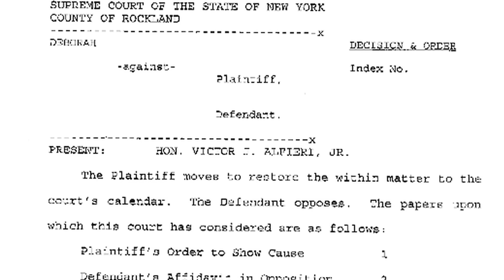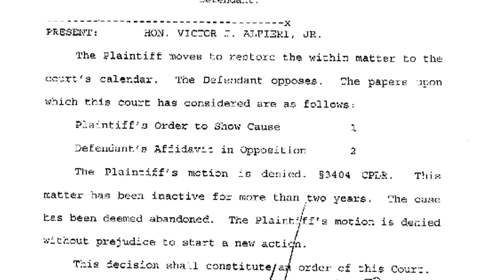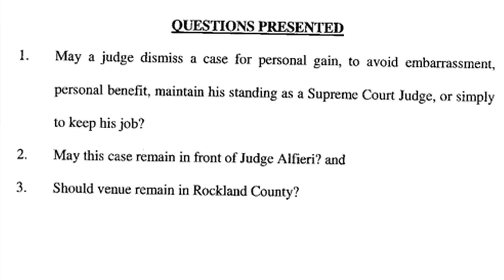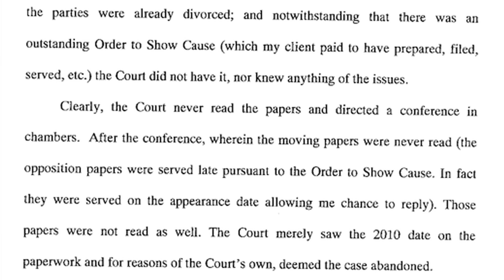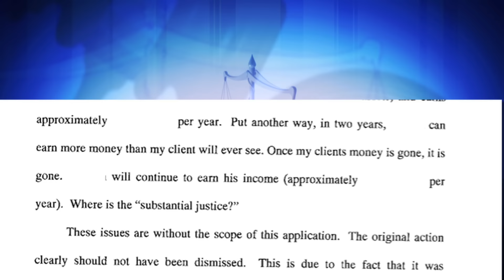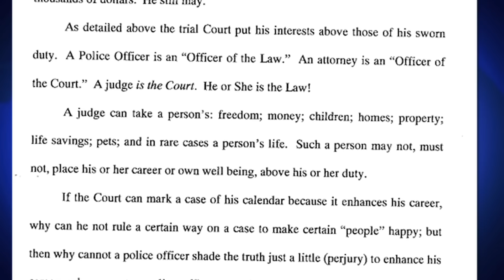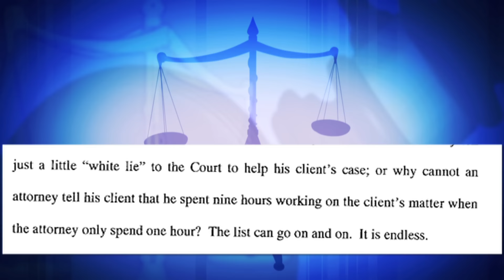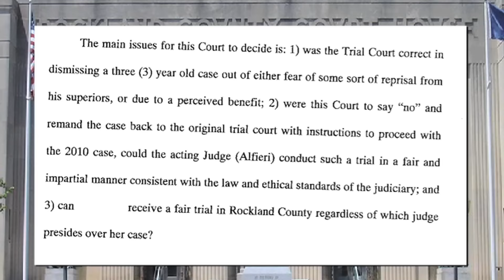Screwed by Rockland Courts Webisode #2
Screwed  by Rockland Courts! Webisode #2. My observation of Judge Alfieri's lack of recall which affects his ability to perform his duties.  Additionally, I go over why I was left to appeal.  Check out the article in the Rockand County Times.